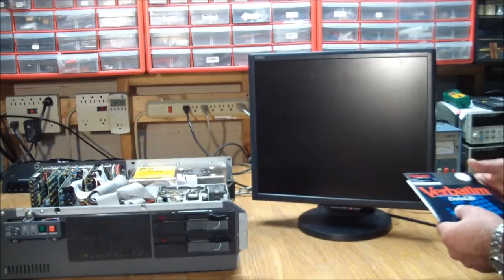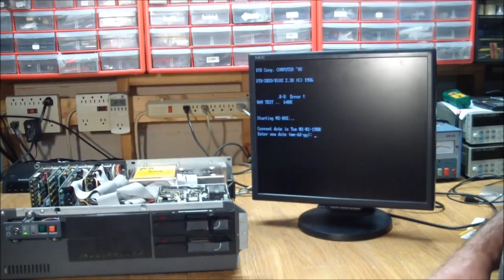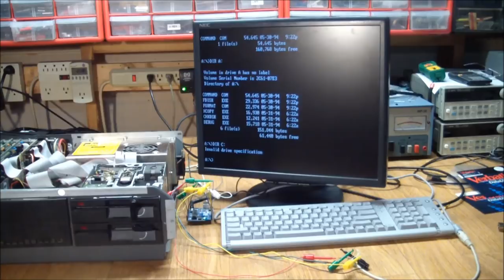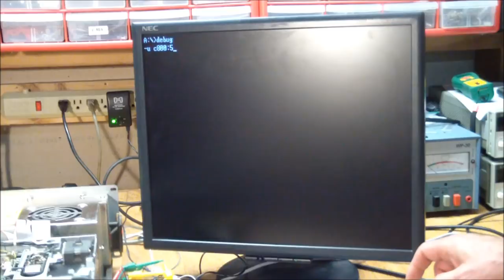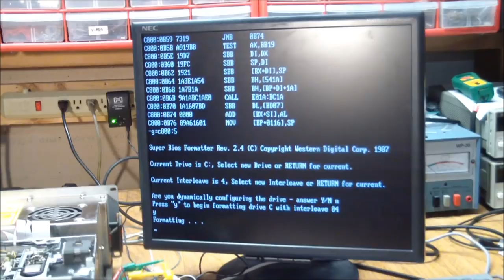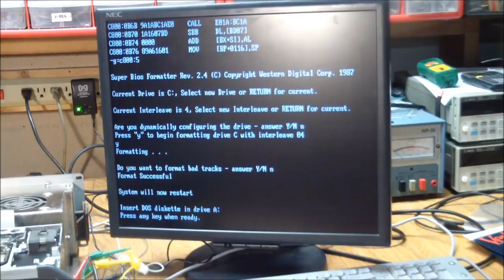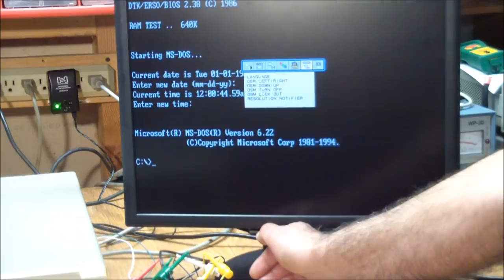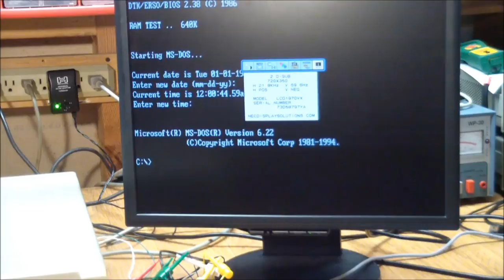AE#56 IBM PC XT Clone With 8088 Awakens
Here's a Datatech IBM XT clone I got because I needed the 360K floppy drives. But one thing let to another and I spent some time to bring back this machine to a functional state. There wasn't anything to repair, just some initialization and adjustments. A really cool boat anchor.